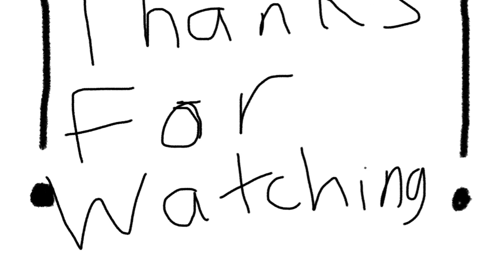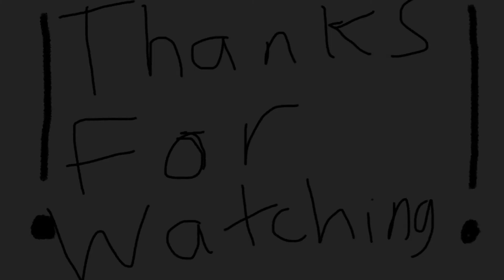Minecraft Battle Mini Game Let’s Play Episode 10